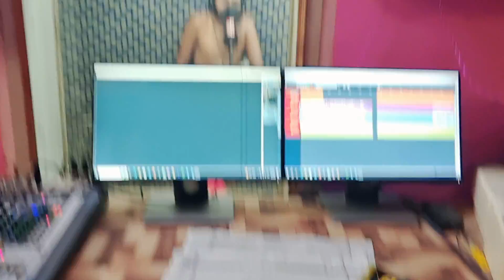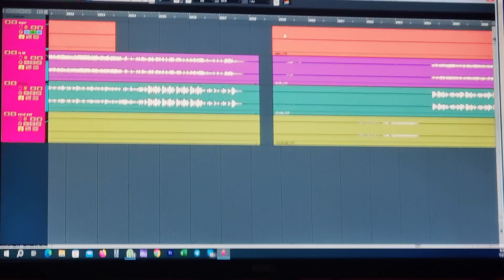Top Song कमलेश सिनोली की बात ही अलग बहुत जल्द ये सॉन्ग धूम मचा देगा